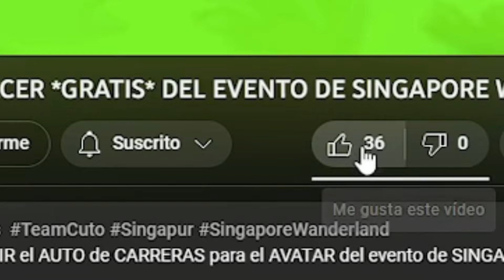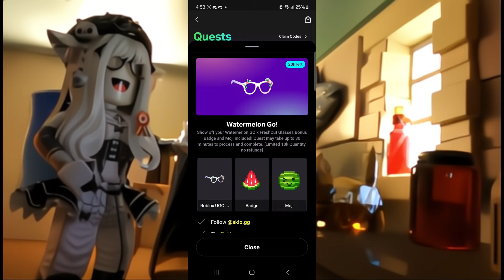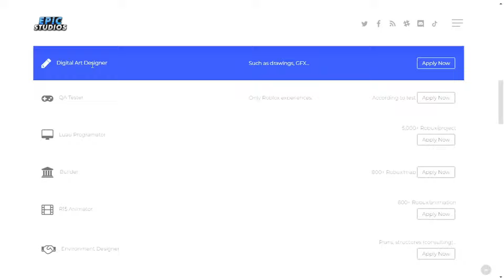🍉 ROBLOX LANZO ESTAS GAFAS *GRATIS* Y NADIE LO CONSIGUE...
En este VIDEO HABLAMOS sobre LAS NUEVAS GAFAS de SANDIA que han SALIDO GRATIS en ROBLOX! 🍉